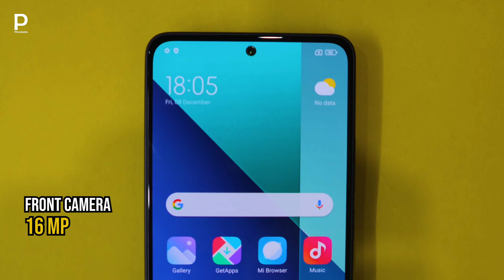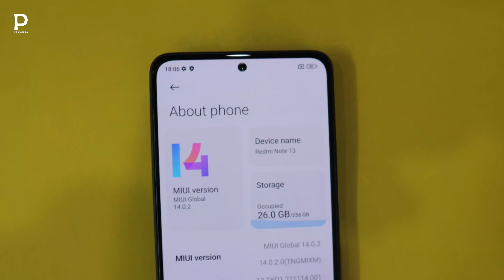Redmi Note 13 Unboxing and Price in Pakistan | Camera Samples | Quick Review 📷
Redmi Note 13 Unboxing and Price in Pakistan.Here is Xiaomi Redmi Note 13 specs review along with camera samples. Redmi Note 13 comes with 108MP primary camera and 16MP selfie camera. It features 5000mAh battery and 33W fast charging. Redmi Note 13 Pro also launched in Pakistan with a 200MP Camera.

Xiaomi Redmi Note 13 Price in Pakistan:
54,999/- PKR (8/128GB)
59,999/- PKR (8/256GB)